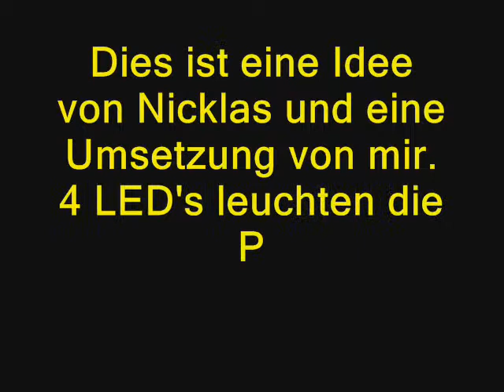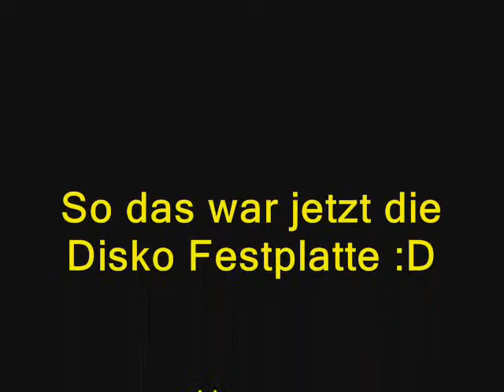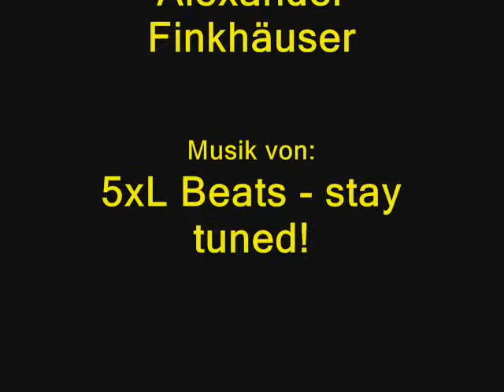LED Disko Festplatte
Diese Idee kam von Nicklas, er wollte, dass ich ihm so eine Festplatet umbaue. Nun jetzt hab ich erstmal eine von mir genommen udn sie umgebaut. Ich hoffe sie gefällt euch. Die LED's sind selbstblinkende LED's und mit Vorwiderständen an die 12V angezapft. später wird noch ein 5V Spannungsregler die 5V versorgung übernehmen. Im moment ist das per USB an meinen PC angeschlossen. Die 12V kommen später dann von einem Netzteil und wunderbar, man kann sich das ganze in einen Schrank stellen. Es kommt auch noch ein Schalter :D den hab ich ganz vergessen.